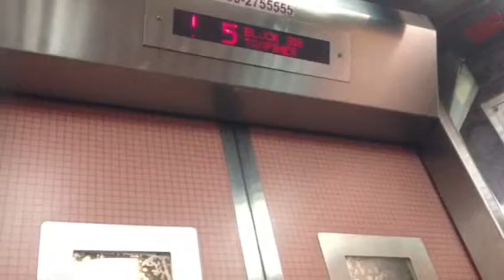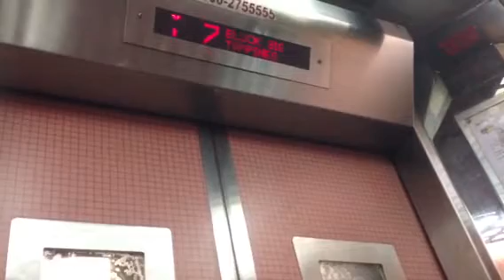Blk 318 Tampines Residential HDB - Express Lift Traction Elevator